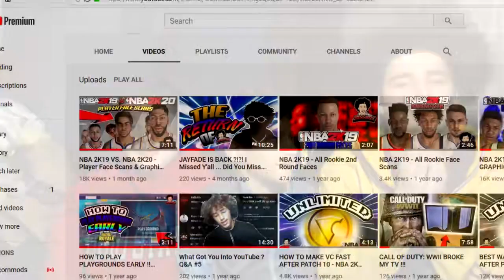Can WE Guess The BTS Song In 1 SECOND !?! BTS ARMY QUIZ - ARMY FAMILY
How'd I do guys ?